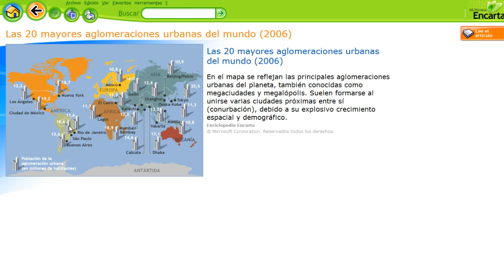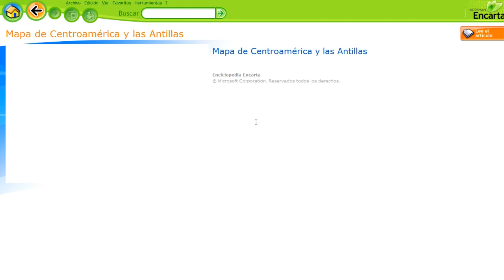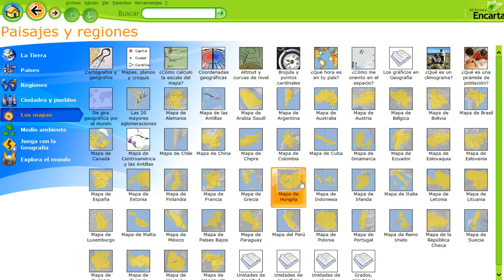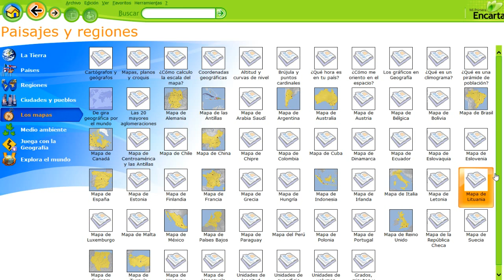🧭🧭 Mi primera encarta Las 20 mayores aglomeraciones urbanas del mundo 🧭🧭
Enlaces internos:

parte: 1:00
parte: 3:00
parte: 5:00
parte: 7:00
parte: 9:00